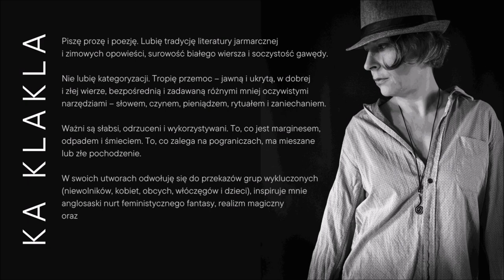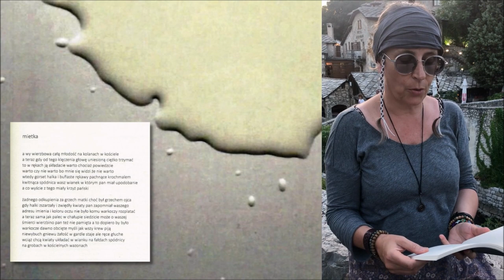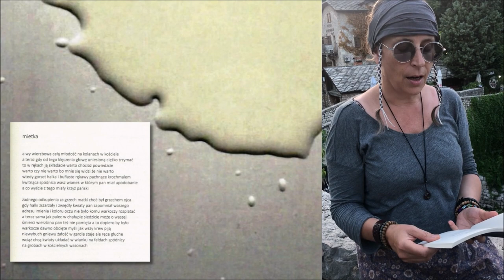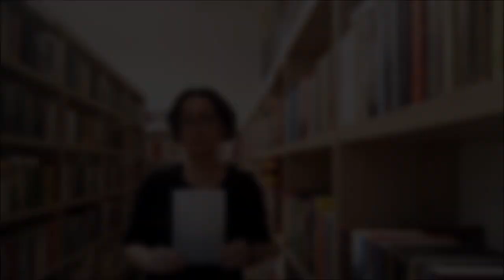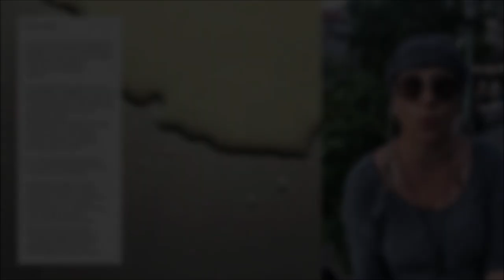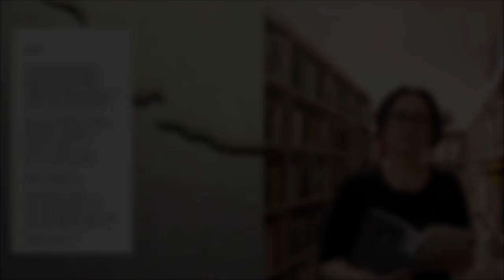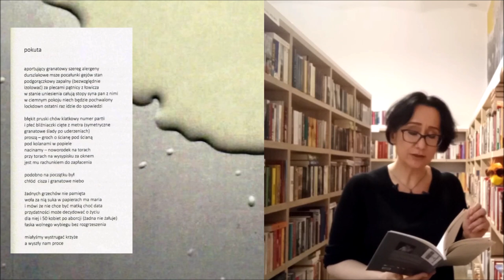#45 Krótka piłka: Katarzyna Klakla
W dzisiejszym odcinku: tom „Żałoba po kocie” Katarzyny Klakli
Wydawnictwo Fundacja Duży Format

00:05:13 Ka Klakla czyta wiersz pt. „mietka”
00:08:29 Ka Klakla czyta wiersz pt. „kolor rożawy”

00:13:46 Izabela Fietkiewicz-Paszek czyta wiersz Ka Klakli pt. „ku pamięci”
00:14:39 Izabela Fietkiewicz-Paszek czyta wiersz Ka Klakli pt. „pokuta”

O poezji Ka Klakli:
00:16:18 Agnieszka Wiktorowska-Chmielewska

fotografia poetki: publiczny profil na FB